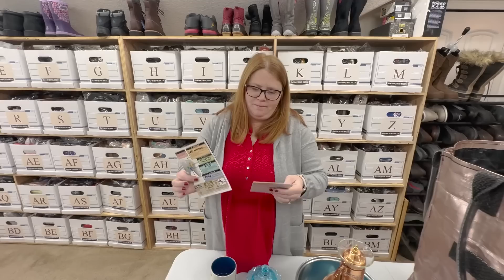The 5th Day of Vlogmas! Is this Redemption?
It's the 5th day of Binsmas! (Vlogmas 2022) Cathy went by herself and found some pretty good stuff.

Mailing address:
Ginger Marvin
11605 Meridian Market View Unit 124, PMB 201